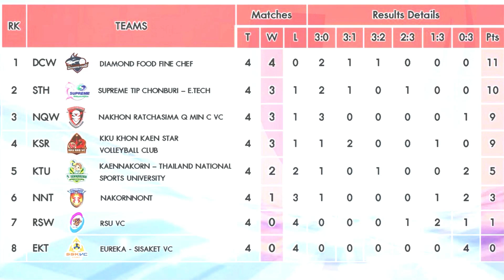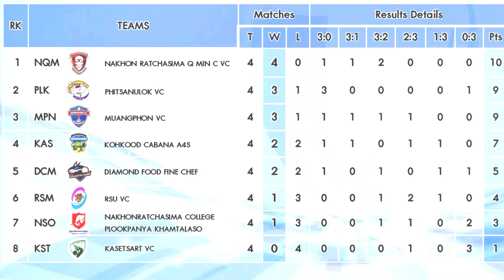โปรแกรมวอลเลย์บอล เอสโคล่า_วอลเลย์บอลไทยแลนด์ลีก_2567 | สัปดาห์ที่4 เลกแรก | 01-03 ธ.ค. 2566